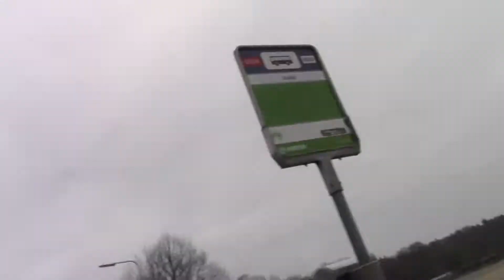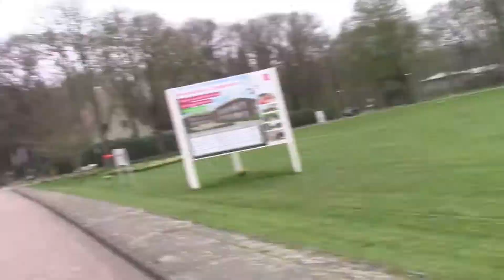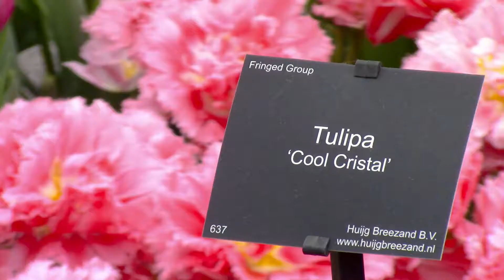Zaandam keukenhof on skates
It's the spring of 2018 and I just bought my skates 2 weeks ago. Time for my first adventure; a 36 km trip from Zaandam to Keukenhof, the flower garden visited by thousands of tourists each year.
Time to discover my own country.